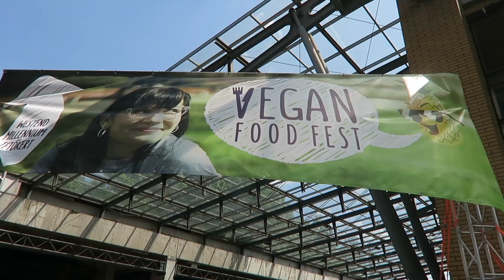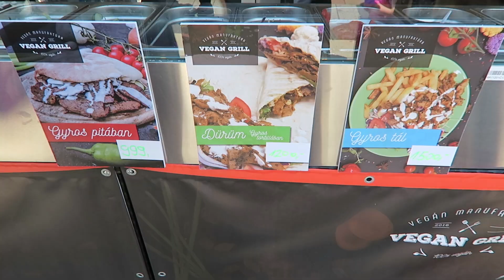Date Day in Budapest! Budapest Vlog 2018